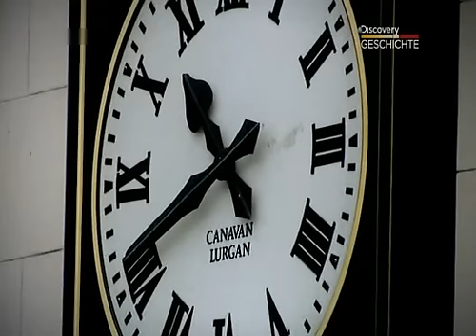Das Waffenschiff der IRA 3/5